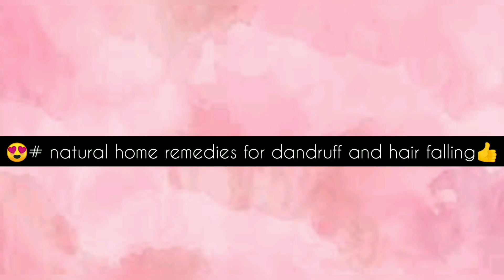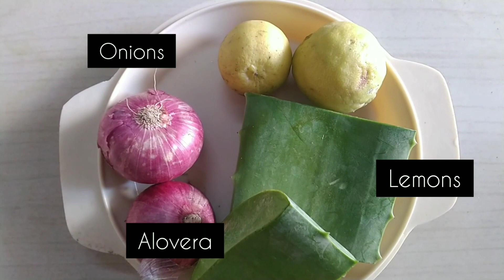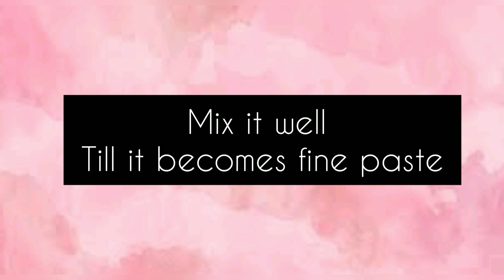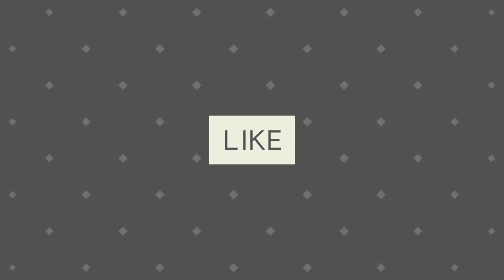జుట్టు రాలడం చుండ్రు సమస్యతో వున్న వాళ్ళ కోసం హెన్నా😍# natural home remedies for dandruff and hair